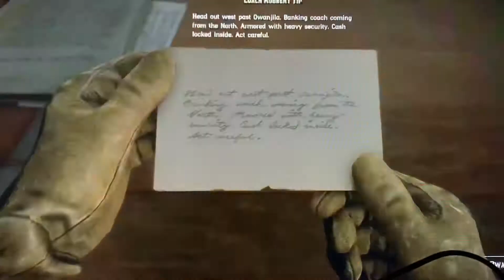Hector last stagecoach robbery